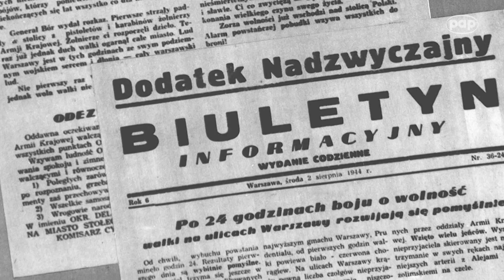Powstanie Warszawskie. Danuta Dworakowska ps. Lena: Powstanie Warszawskie czasem mi się śni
Powstanie Warszawskie czasem mi się śni, bo zostawiło w psychice ślad chyba głębszy niż można to ocenić, już we mnie zostanie jakaś rysa - powiedziała PAP Danuta Dworakowska ps. Lena, sanitariuszka z 2. kompanii „Szturmowa”, batalion „Gozdawa”.